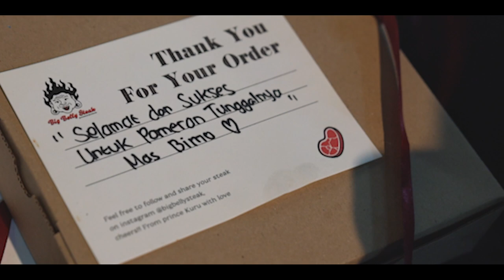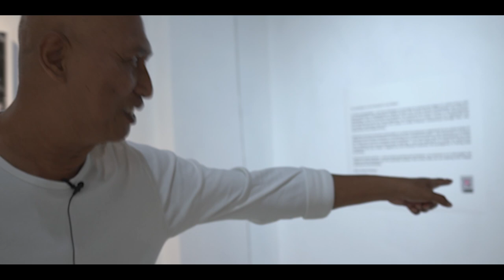An Invitation to Put Yourself in My Shoes, pameran tunggal Wimo Ambala Bayang di Ruang MES 56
Video dokumentasi pembukaan pameran Wimo Ambala Bayang, Ruang Mes 56, 23 Juli 2023